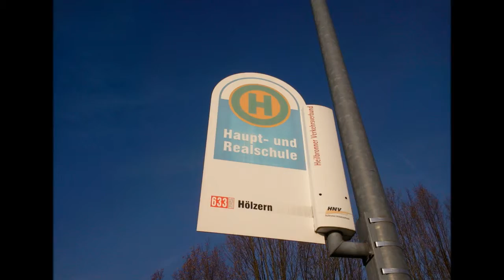Bildimpressionen Weinsberg Bushaltestelle Haupt- und Realschule